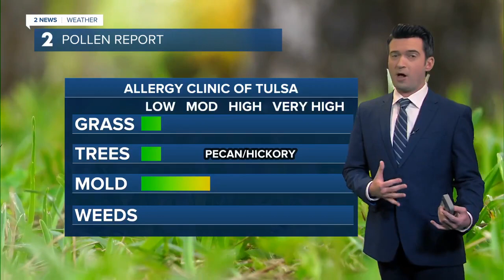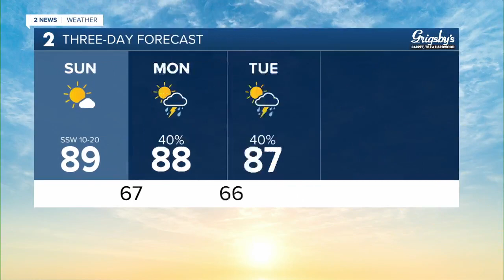Few storms to the south tonight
Today was the hottest day of the year so far in Tulsa reaching 90°. The record is safe: 93° from 2003.

We'll see a few strong to maybe severe storms well to the south of Tulsa tonight. Mainly along and especially to the south of I-40. The low in Tulsa only dropping to 67°. South winds 10-15 mph.

Meteorologist Brandon Wholey has your forecast for Saturday evening.